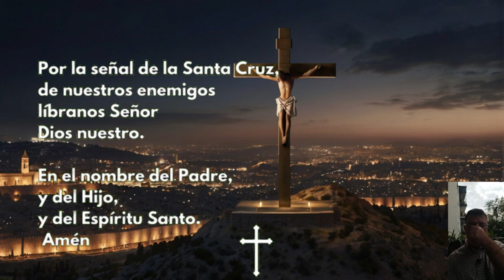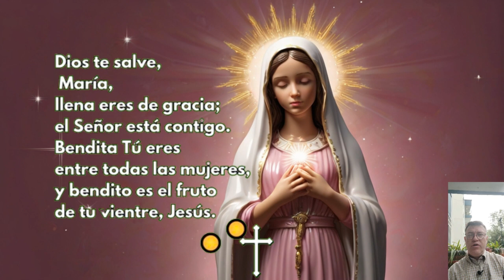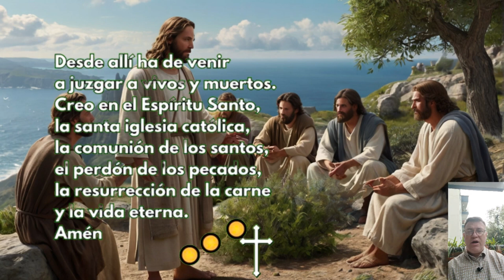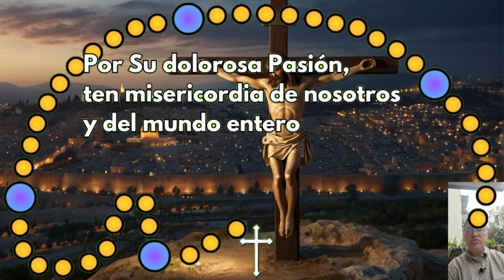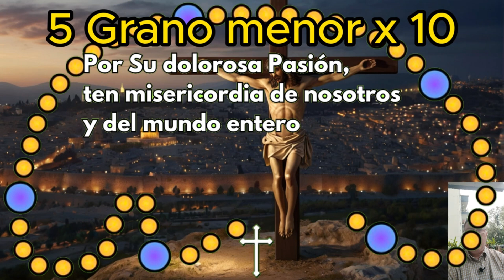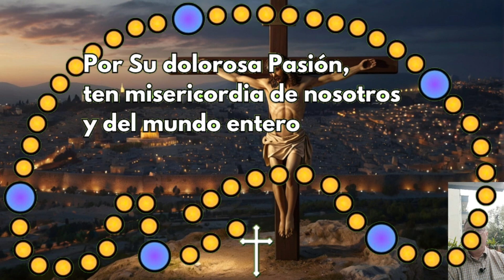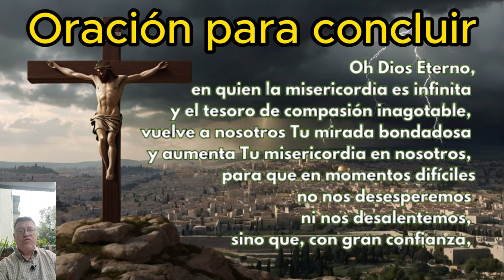Coronilla de la DIVINA MISERICORDIA HORA SANTA 3 P M MISERICORDIOSA Viernes 11 de OCTUBRE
🕒 Hora Santa 📿 CORONILLA a la DIVINA MISERICORDIA de hoy Viernes 11 de OCTUBRE 🙏

00:00 inicio
00:22 La Señal de la Cruz
00:39 Oración Introductoria
01:26 Peticiones Personales
02:20 Padre Nuestro
02:48 Ave María
03:14 Credo
04:06 Primer grano JUNIOr
04:23 1 Granos menores x10
05:44 Segundo grano JUNIOr
06:00 2 Granos menores x10
07:21 Tercer JUNIOr
07:38 3 Granos menores x10
08:58 Cuarto JUNIOr
09:15 4 Granos menores x10
10:36 Quinto JUNIOr
10:53 5 Granos menores x10
12:13 Invocación x 3
12:38 Letanías
14:22 Oración para concluir

Videos relacionados

LA CORONILLA DE LA DIVINA MISERICORDIA Viernes 11 de OCTUBRE de 2024

LA HORA DE LA MISERICORDIA Coronilla dela Misericordia y Santo Rosario de hoy Viernes 11 de OCTUBRE 2024

Coronilla de la Divina Misericordia 3 P.M Viernes 11 de OCTUBRE 2024 🙏✨ El Buen Dios

CORONILLA A LA DIVINA MISERICORDIA de HOY Viernes 11 de OCTUBRE de 2024 - SANTO ROSARIO

Coronilla de la Misericordia | Viernes 11 de OCTUBRE | Wilson TaJUNIO

divina misericordia
rosario de la misericordia
coronilla
a la divina
misericordia
de hoy
hoy
del día de hoy
dela divina
ala divina
divina
dela misericordia
Evangelio de hoy Viernes
Misa de hoy Viernes